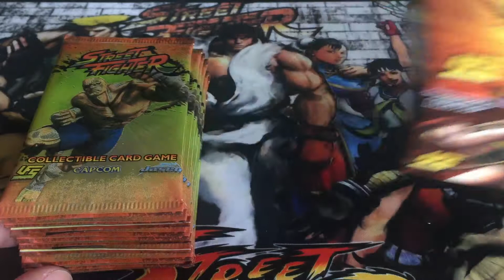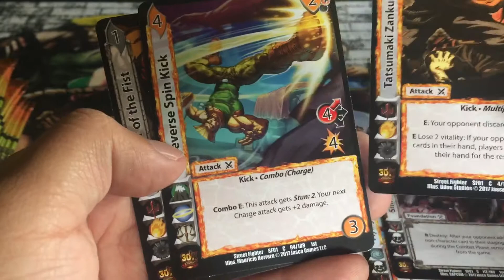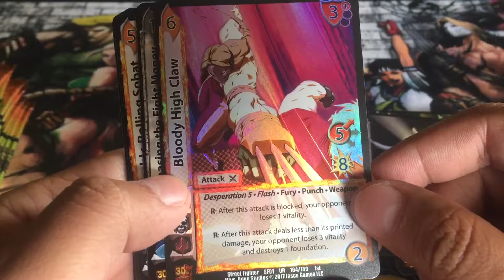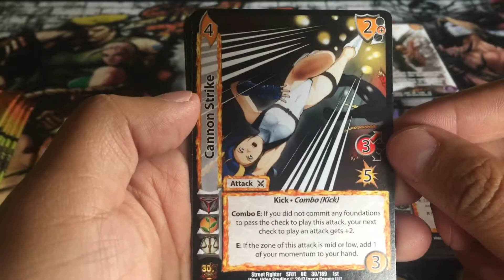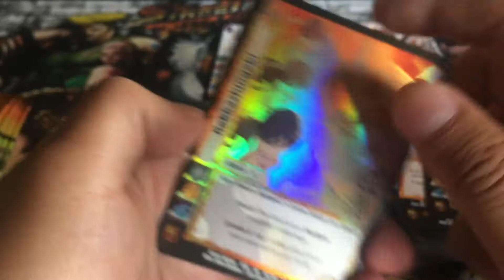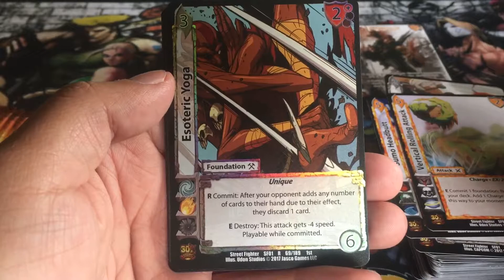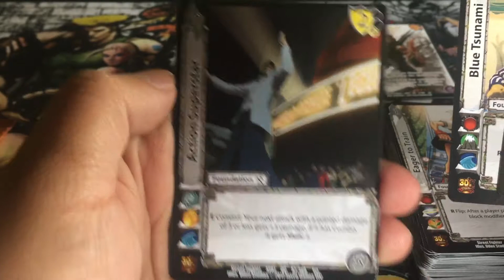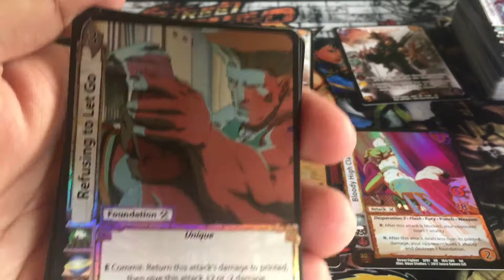UFS Street Fighter Booster Box Opening Part 2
Marlon is tagged in to open the second half of the packs